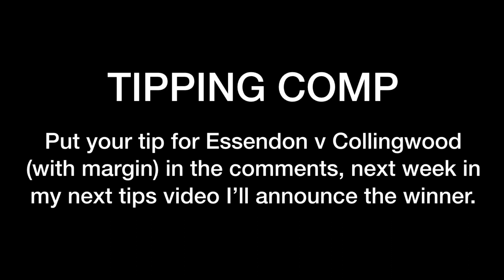AFL ROUND 6 2022 TIPS